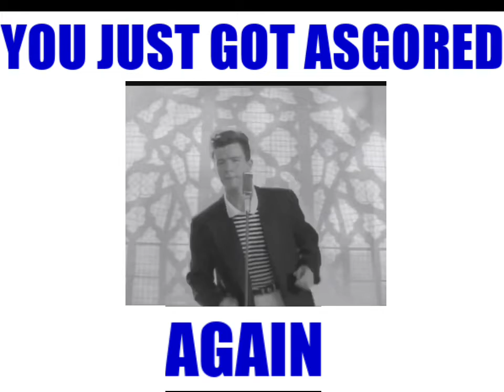I AM QUITTING GUYS